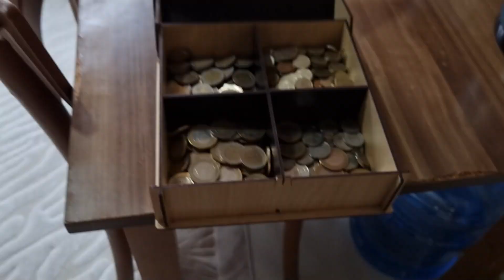ما معي مصاري اشتري تياب العيد لخلودة(مقلب)!؟